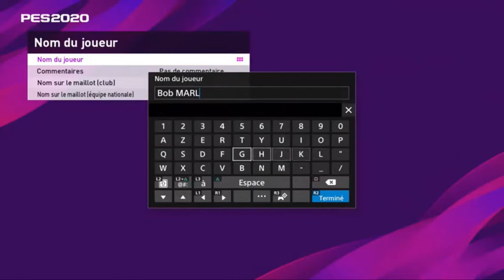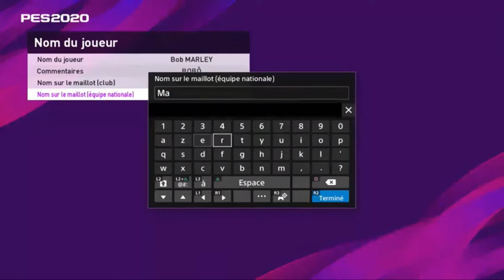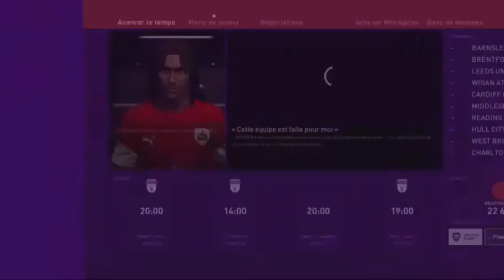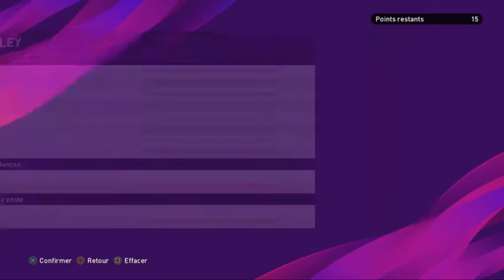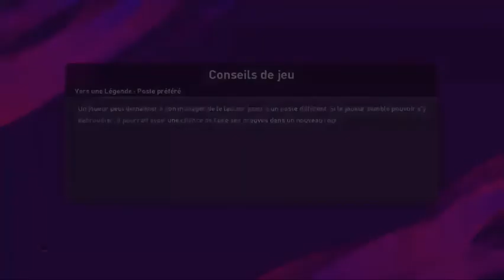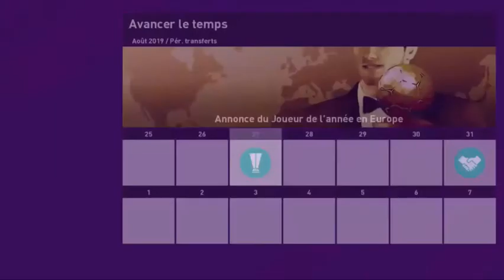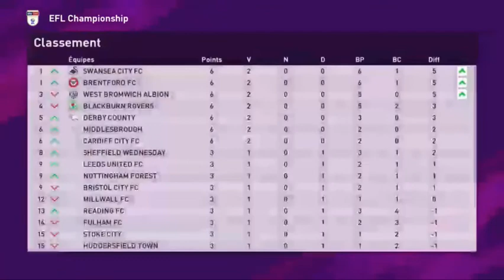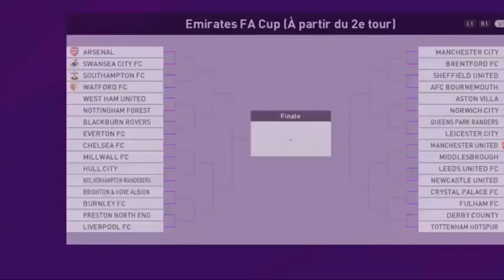TUTO : comment créer son joueur dans le mode vers une légende pour participer à la WAPES LEAGUE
Comment faire son joueur dans le mode vers une légende pour la WAPES LEAGUE sur eFootballPES

Ou

Pour avoir plus de renseignement pour créer son joueur

Si vous avez des questions, vous pouvez les poser en commentaires. J’espère que cette vidéo vous sera d’une grande aide.